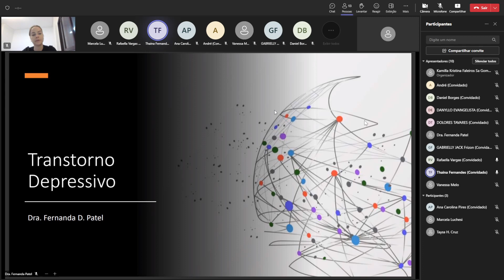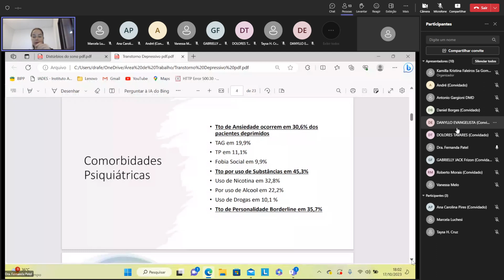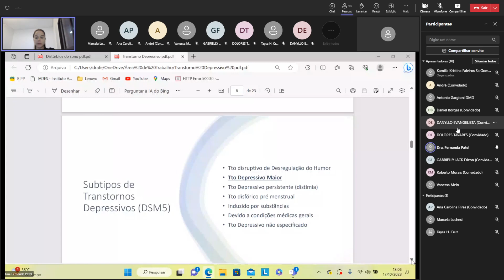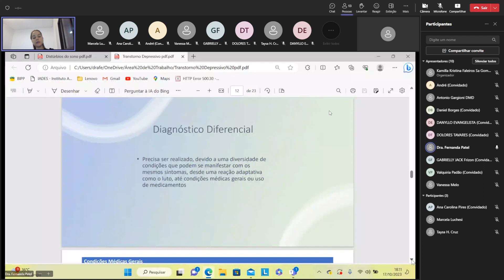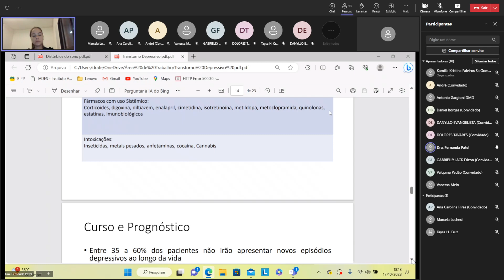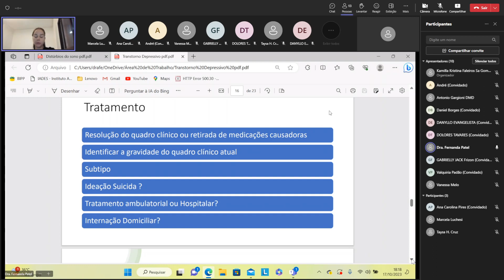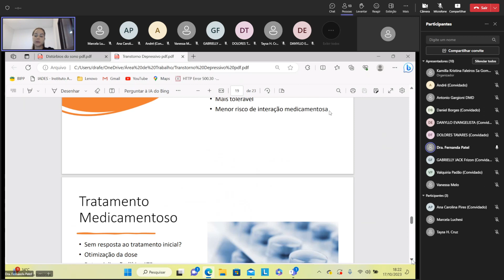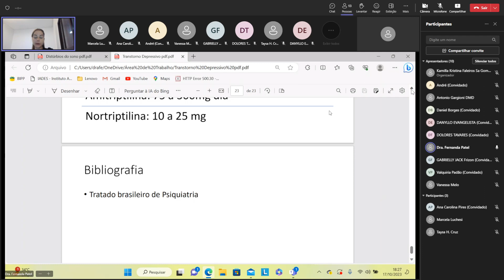Transtorno Depressivo na APS